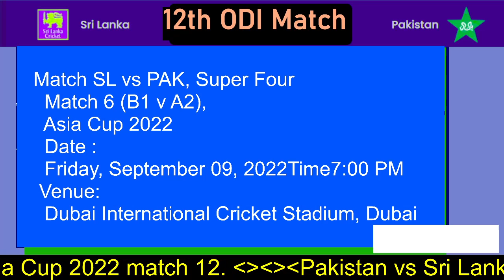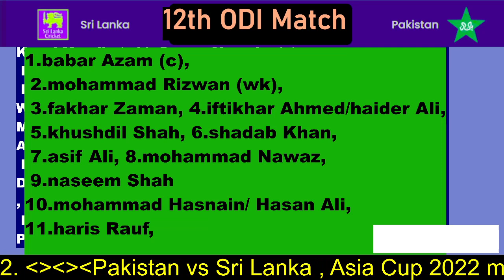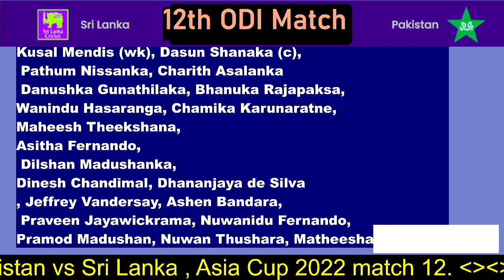Pakistan vs Sri Lanka analyses I Asia Cup 2022 I SL vs PAk I Cricfame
Cricfame
Babar Azam Paksitan cricket
cricket updates
new cricket vedio